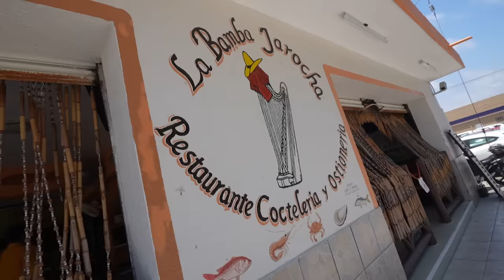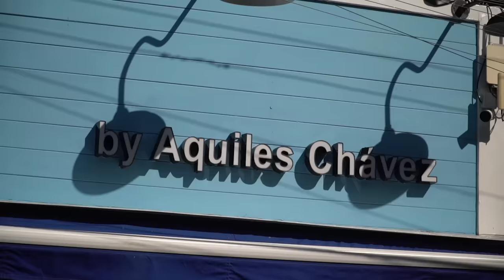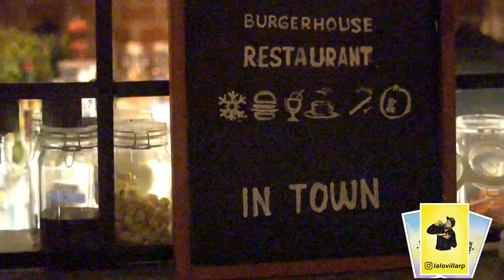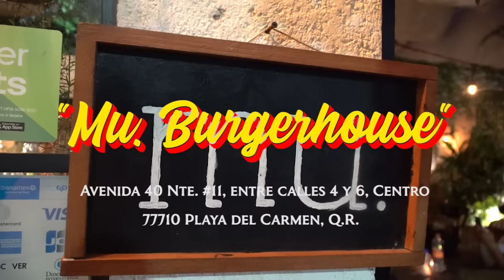Lo más BARATO y más RICO de Playa del CARMÉN